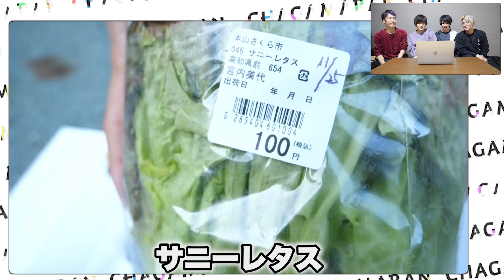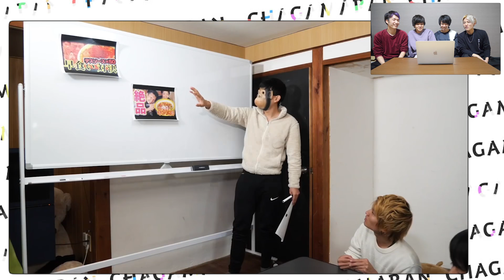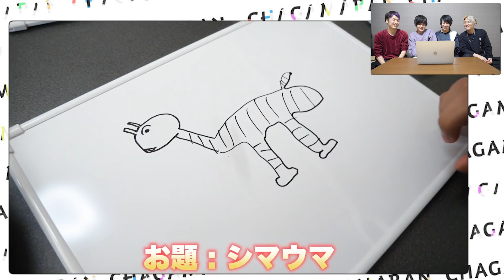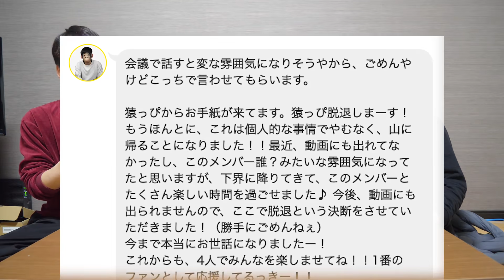【いつも見て下さってる方へ】ちゃがまらんからメンバーが１名脱退しました【ご報告】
月曜夜11時〜RKCラジオにて番組やってます！
皆んな聴いてね〜！！

タイトルにもある通り、
ちゃがまらんのお猿さん、猿っぴが脱退しました。
時に明るく、時にふざけまくって、自由であり不思議であり、なんでもありなキャラで非常に好きだったのですが、まぁ致し方なし。
ですが、動画内で話した通り、ポジティブに捉えて、新たなステップとしてこれからやっていけたらと思います。
気持ちが追いついているかは、別として。
踏ん切りをつけるのは何事においても大切です。
最近完結した名作、進撃の巨人でもアルミンが言ってますね、
「何かを変えることのできる人間がいるとすれば、大事なものを捨てることができる人だ」
この言葉の通り、猿っぴを大事に思うからこそ、脱退にした方がいいと考えました。
とはいえ、僕も色々と思うことがありましたので、
サブチャンネルにてもう少し僕が思ったことを話させて頂きました。
21時に上がると思いますので、上がった際はよろしくお願いします。

猿っぴ、長い間ありがとう。
たくさんの時間を俺たちに投資してくれてありがとう。
きっとその投資が間違ってなかったと証明できる日がくると思うから
その日まで遠くの山からでも見守っていてくれると嬉しいです。

ちゅん
(編集:ちゅん / ひとし / とある編集マン)

◇　ちゅん…
熊本県出身

◇　りょう…
岡山県出身

◇　たかと…
高知県出身

◇　ひとし…
広島県出身